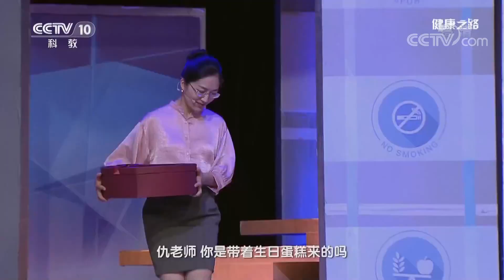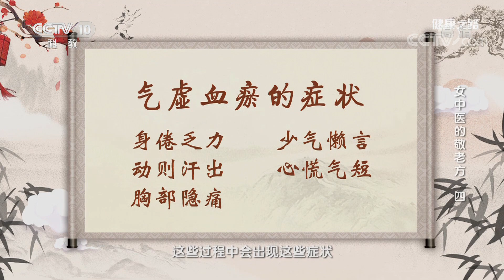《健康之路》 女中医的敬老方（四）：爸爸得了冠心病 中医女儿教了他三招 20190901 | CCTV科教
本期节目主要内容：
12:06 三色养心茶；
23:48 任脉；
30:18 红花花卷。

7年前，仇先生老是觉得胃不舒服，吃药也不见好。当医生的女儿下班看到发病的父亲后，急忙送到医院，确诊后发现原来患的竟然是冠心病！心脏病的症状不光是心脏疼痛，还有的会是非典型症状！症状会沿着心脏神经分布的区域，表现出胃脘部不适、牙疼、左上臂疼痛、左手的手指疼痛，这些更容易被忽视、漏诊。